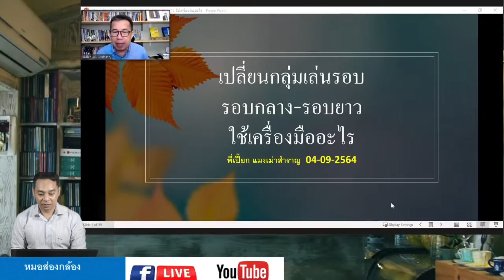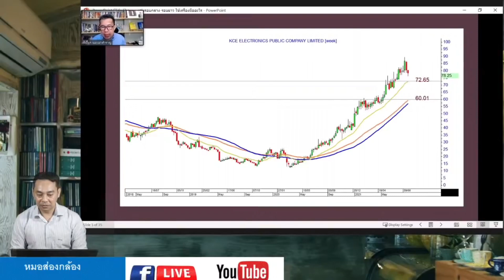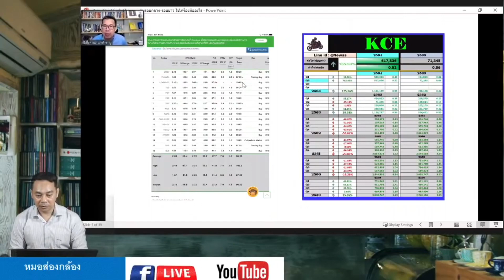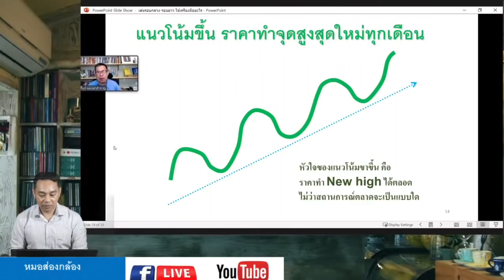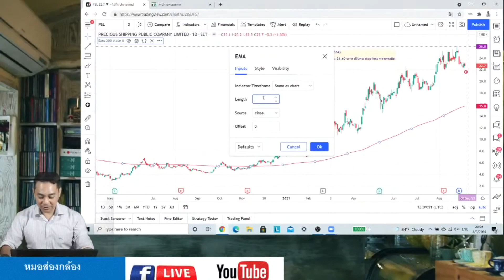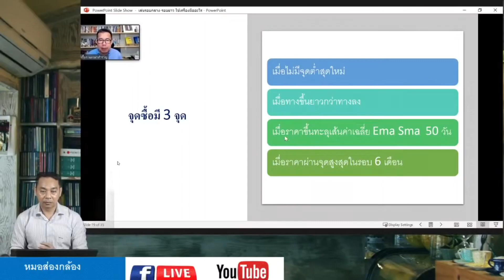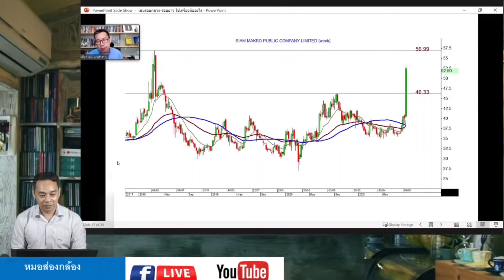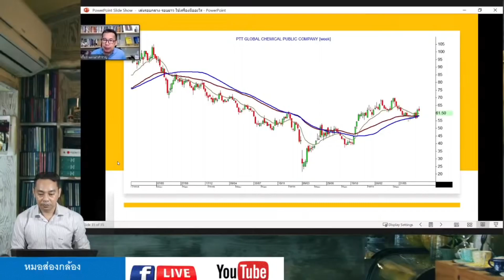หมอส่องกล้องร่วมไลฟ์กับพี่เปี๊ยก แมงเม่าสำราญ 04/09/2021 หัวข้อ เปลี่ยนกลุ่มหุ้นอย่างไรให้ได้เปรียบ"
เนื้อหาเฉพาะส่วนของพี่เปี๊ยกแมงเม่าสำราญ หัวข้อ "เปลี่ยนกลุ่มหุ้นอย่างไรให้ได้เปรียบ"